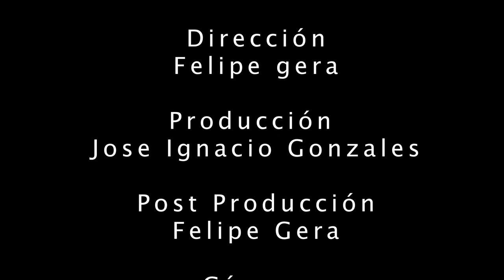Game Plan - First Short Film - Duoc UC - Mindtrick Pictures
El primer cortometraje hecho por el grupo, tiene algunos errores, pero así se aprende. Editado en final, filtro hecho en color. MindTrick Pictures.